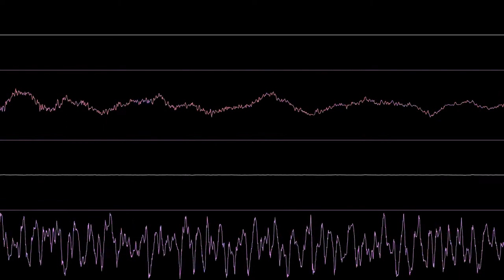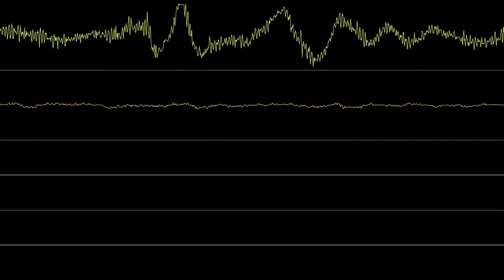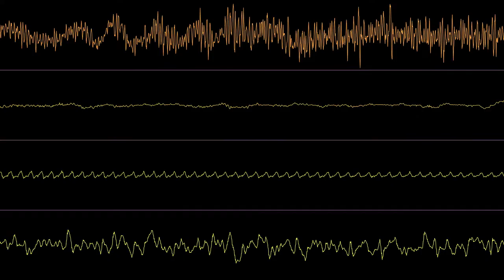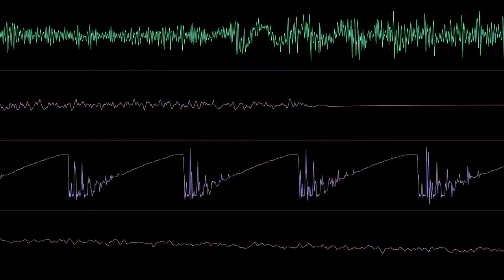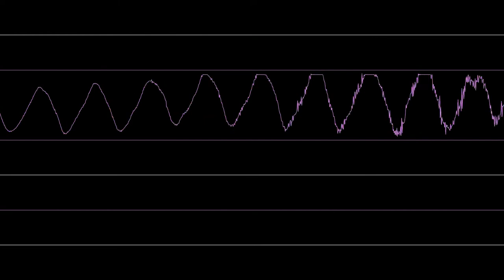Hoffman / Dreamfish - shaded love [.MOD, Oscilloscope]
===comments by author===

dreamfish / dcs&fade

dreamfish brings you
on this day a little
bit of breakbeat.
people may think this
module is big at 322k
but its nothing
compared with my rap
modules with start at
700k and go to 900k!!

all samples by me
so remember credits
or you will die.